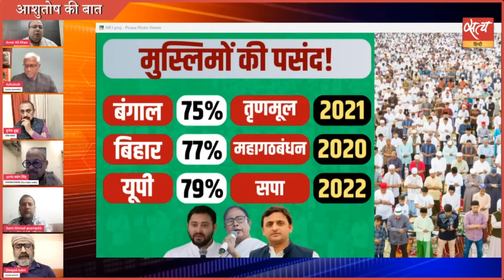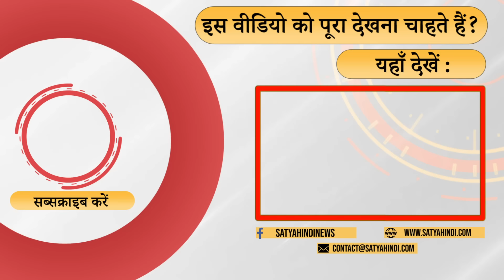Why Owaisi is contesting election in UP, Bihar and Maharashtra? | AIMIM | 2024 ELECTIONS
ओवैसी की राजनीति क्या है ? वो क्यों यूपी बिहार और महाराष्ट्र में चुनाव लड़ रहे हैं ? क्या है असली कारण ? क्या वो मोदी सरकार के दबाव में हैं ? क्यों ED के छापे उनके क़रीबियों के यहाँ मारे जा रहे हैं ? बात रहे हैं सियासत के संपादक आमिर खान

What is Owaisi's politics? Why is he contesting elections in UP, Bihar and Maharashtra? What is the real reason? Is he under pressure from Modi government? Why are ED raids being conducted at the places of their close ones? Siasat's editor Amer Khan is talking